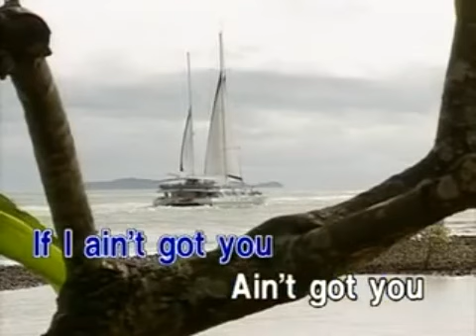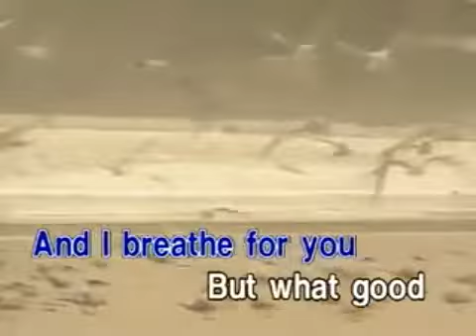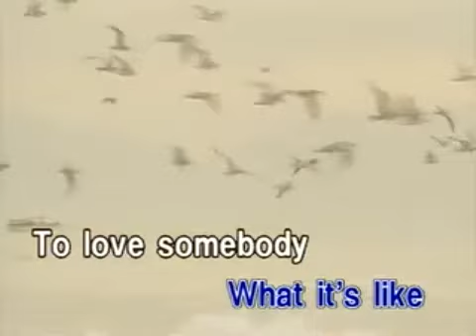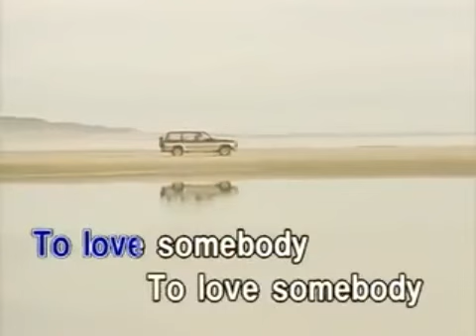Bee Gees - To Love Somebody - Videoke (#1)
Title: To Love Somebody
Artist: Bee Gees
Label: Star Records